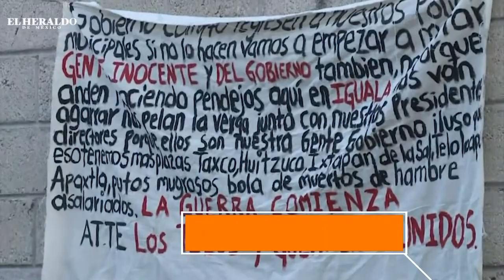Ley de Extinción de Dominios tiene que ser un excepción y no una regla: Jorge Triana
La Ley de Extinción de Dominio se aprobó por la cámara de diputados y que tendrá que surtir los efectos correspondientes en el Senado de la República, y seguramente tendrá modificaciones en esta cámara revisora, aseguró el  diputado del Partido Acción Nacional (PAN), Jorge Triana.